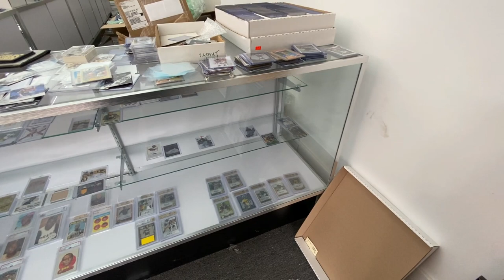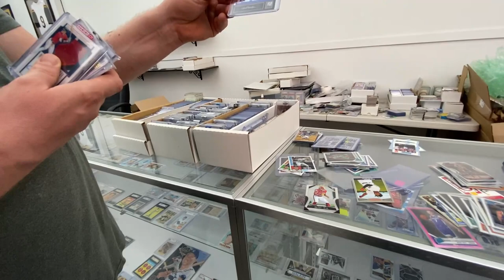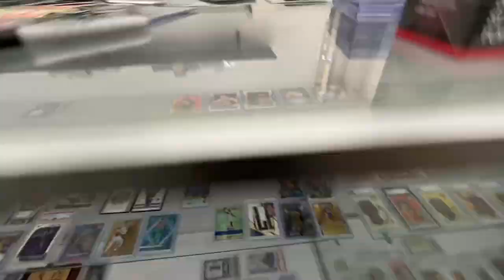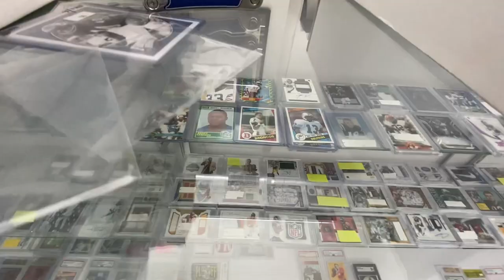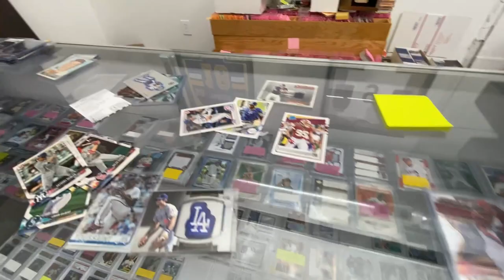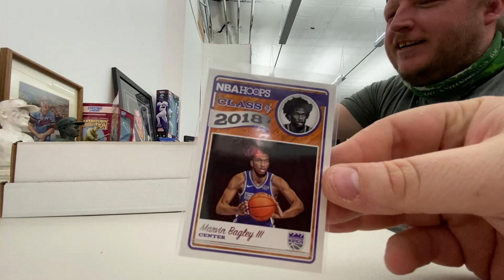Local Card Shop Vlog- Kel's Sports Cards in Pittsburgh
Hey guys thanks for joining me for another Local Card Shop Vlog-  Kel's Sports Cards in Pittsburgh!

6x9 Bubble Mailers

10 Rolls Dymo Compatible 4XL Shipping Labels